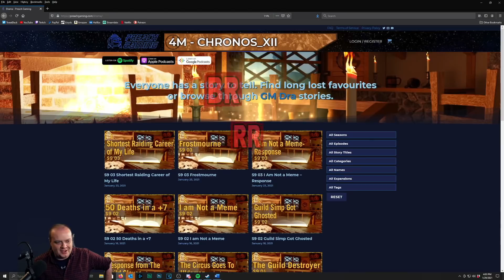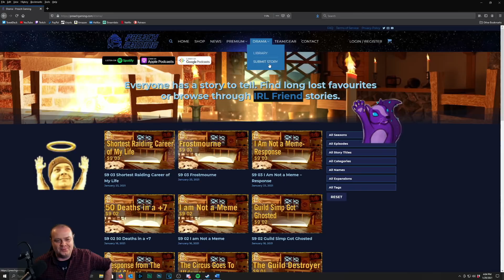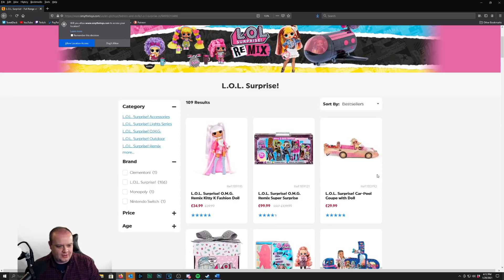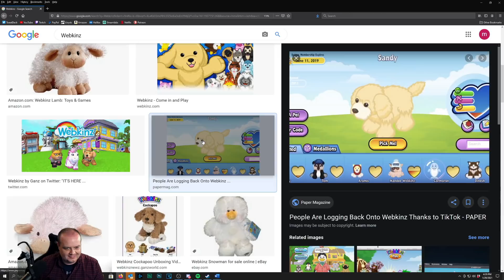Drama Time - Destroyed By A Child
00:00 - Intro
03:46 - Destroyed By a Child
27:26 - Cute Little Moron Noob
39:16 - Am I The D**K?
54:41 - Some Reassembly Required